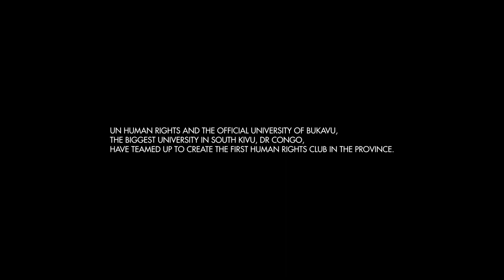Creating the first, women-led student Human Rights Club in South Kivu, DR Congo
The Official University of Bukavu and UN Human Rights team up to create a new generation of young human rights defenders in South Kivu, Democratic Republic of the Congo.